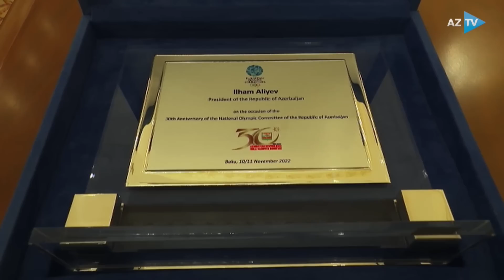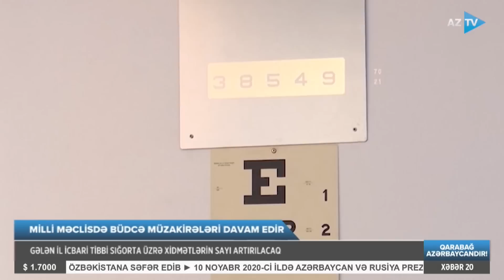Samirə Mustafayeva ilə AZTV Xəbər | 20:00 - 10.11.2022